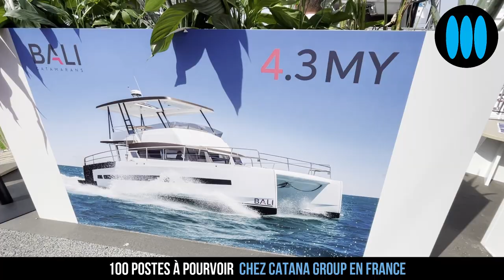100 POSTES A POURVOIR, chez Catana Group en France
Multicoque et nautisme - Le nautisme affiche une croissance enviable, à l'image de Catana Group, constructeur des catamarans Bali et Catana, qui annonce près de 100 embauches en France, sur ses sites de Canet en Roussillon (66), et Marans (17), qui construisent tant des voiliers catamarans, que des bateaux à moteur ctamarans. Dans cette émission d'Eco Yachtying, l'émission Nautisme et Yachting d'ActuNautique tournée lors du Yachting Festival de Cannes 2021, Olivier Poncin, le président de Catana Group dresse un bilan de la saison qui vient de se conclure, qui aura vu le chantier afficher une croissance de 15% et donne une première tendance de la saison qui vient de débuter.